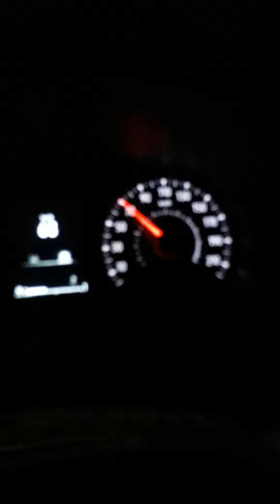snap: rhythm is a dancer